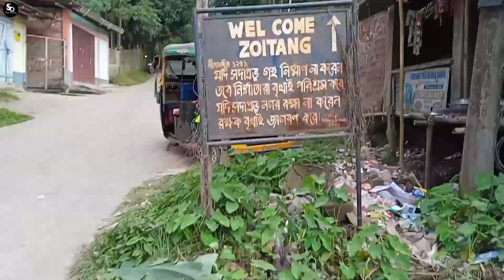Zoitang Bagbassa Bazaar || Assam Agartala Road || vlog97 || SD puja vlogger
★★আমার সাথে সংযুক্ত থাকুন★★